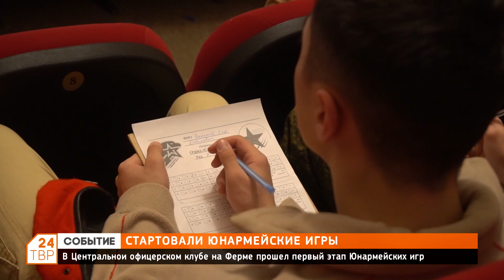Стартовали Юнармейские игры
В Центральном офицерском клубе на Ферме прошел первый этап Юнармейских игр.